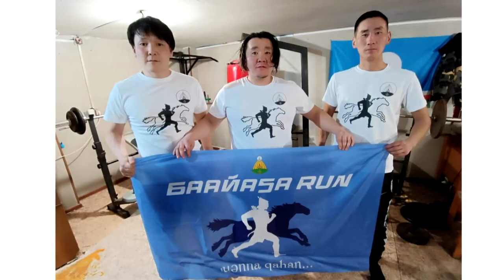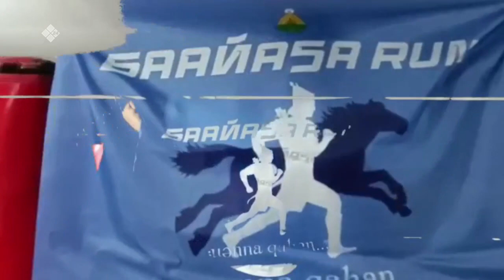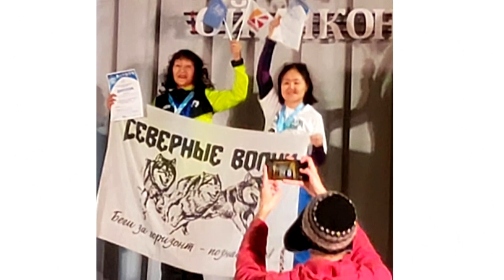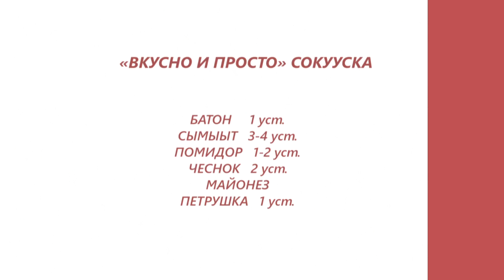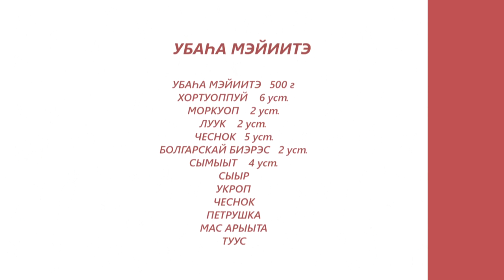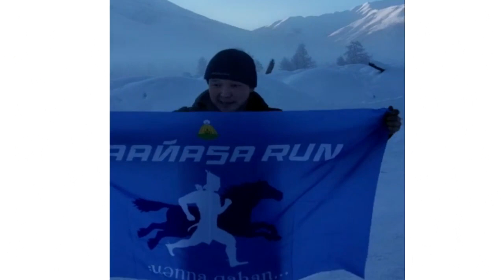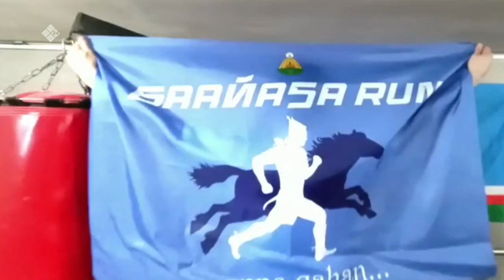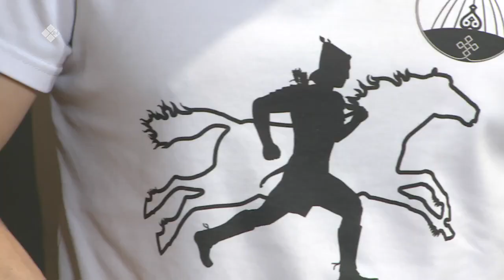«Асчыттар» биэриигэ: Убаһа мэйиититтэн соккуой (21.03.23)